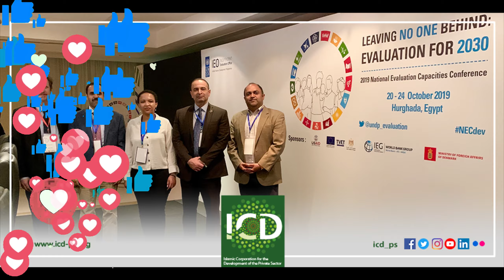ICD Social Media activities highlights 2019 - A year in Review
A year has passed and many things happened. We worked hard, we had fun and we adapted to good and bad things. What about you?